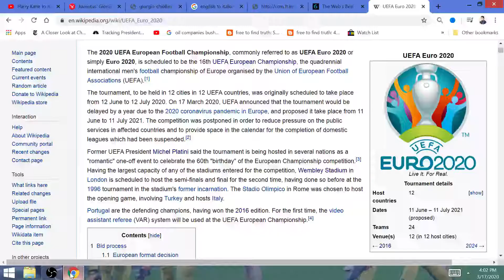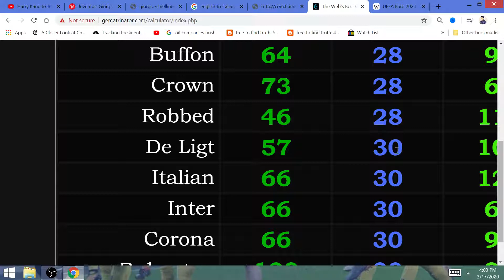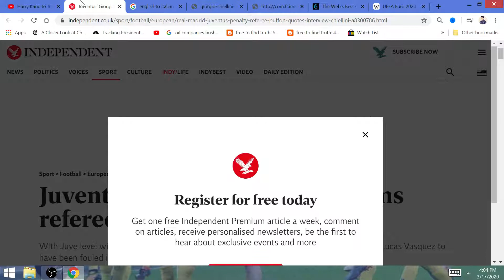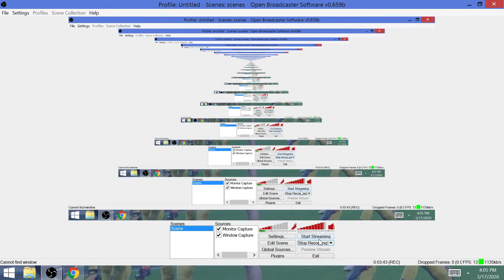"Rubentus": UEFA Referees will Help Juventus Win 2020 UCL Final after Italy's Coronavirus Outbreak!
In Italian lega Serie A, Juventus is known as 'Rubentus', because the club is the most heavily favored by the referees more than any team in Italy. This influence has traditionally belonged to Real (ROYAL) Madrid in Europe due to the continent's history of Monarchies, but this year, UEFA will favor Juventus in Europe more than any team due to Italy being the worstly-affected country from COVID19.